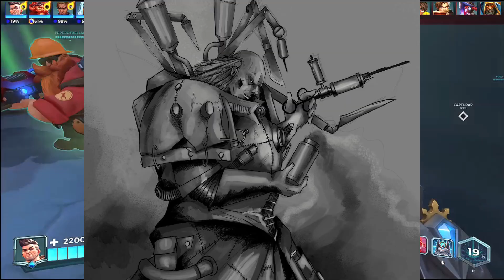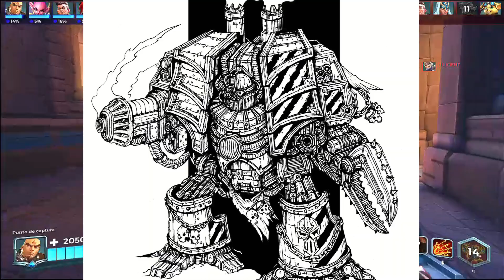Honsou historia desde su origen hasta la invasión a ultramar